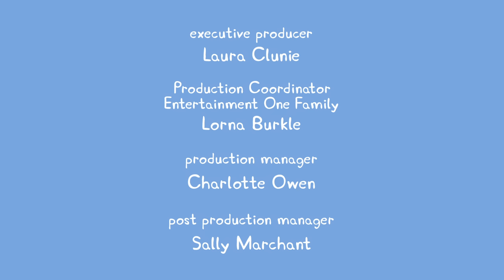Kids TV and Stories | Peppa Pig New Episode #821 | Peppa Pig Full Episodes